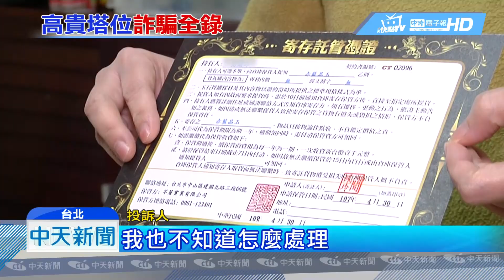20190104中天新聞 想賣塔位、骨灰甕投資 婦人控仲介詐騙17萬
賣東西給對方，還要先付一筆保證金，這樣的合約大概不常見，有位民眾投訴，當時為了賣塔位和四個骨灰甕，找了一位仲介幫忙，被要求先簽一張，買賣投資受訂單，必須先支付17萬的保證金，最後因為買方認定，甕的材質不符合期待，保證金遭到沒收，就有處理交易糾紛的律師表示，這可能是一種新型態的交易陷阱。